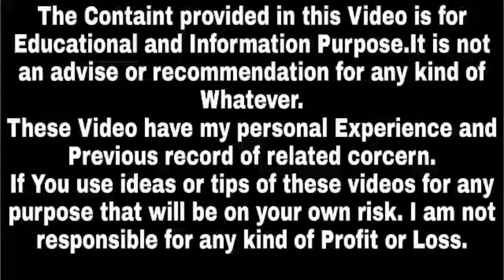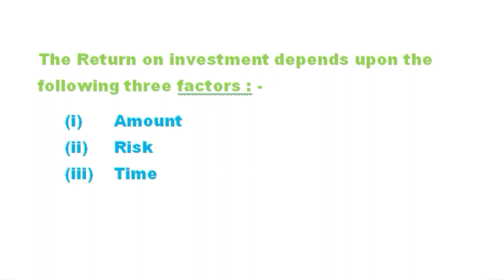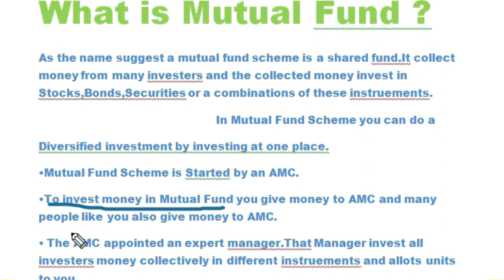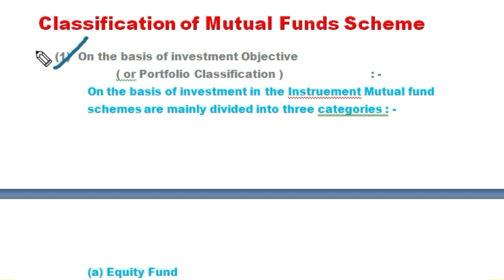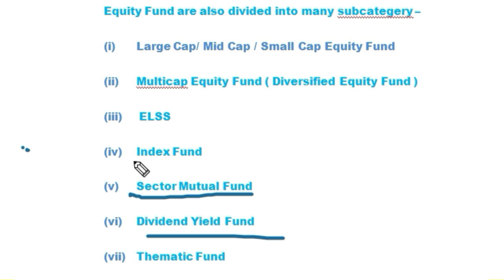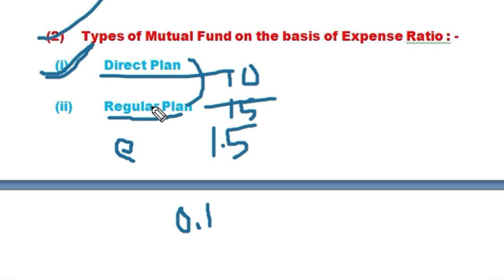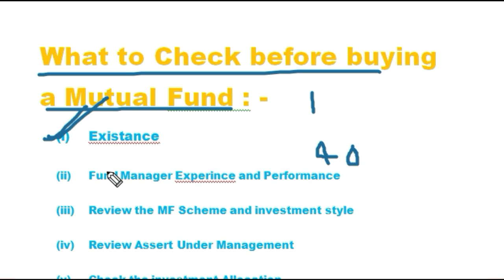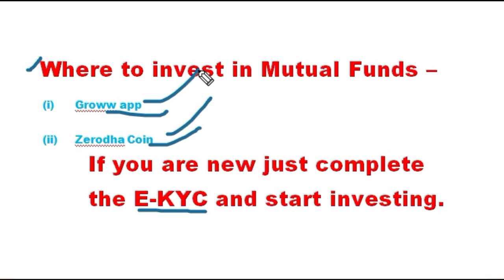What is Mutual Fund ? Mutual Funds Types,Mutual funds in india,Best SIP Plans 2020,Success Place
what is mutual fund , mutual funds types, mutual funds in india,